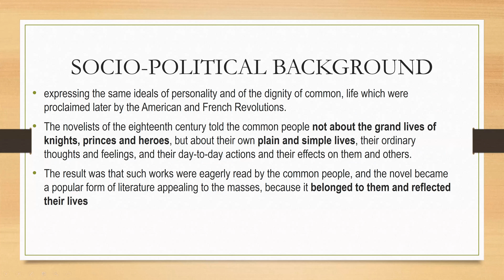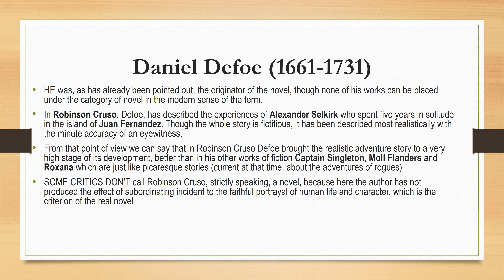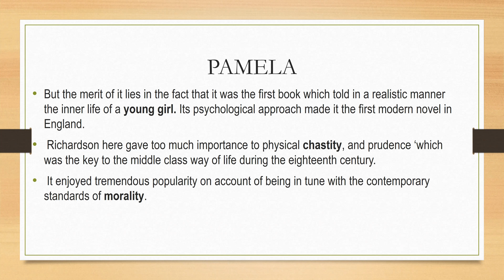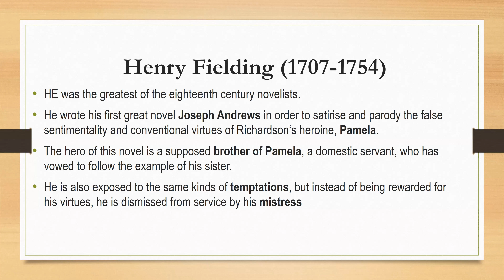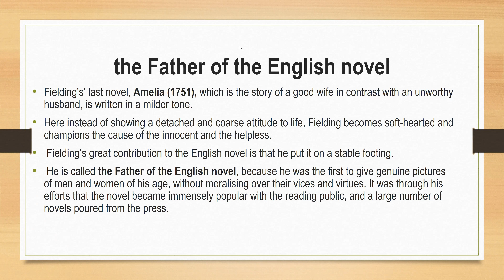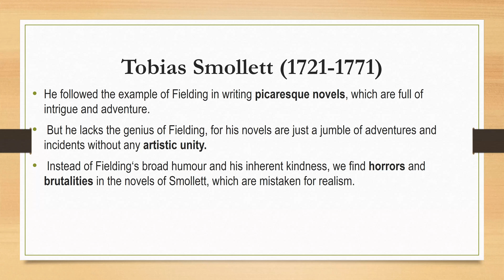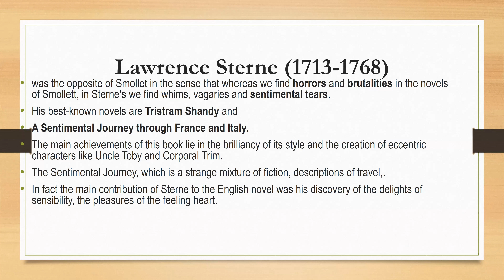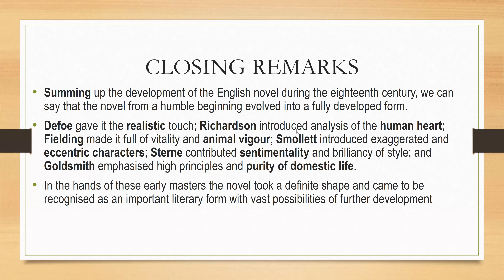18th century novel part 02: major novelists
lec by prof mubashar altaf